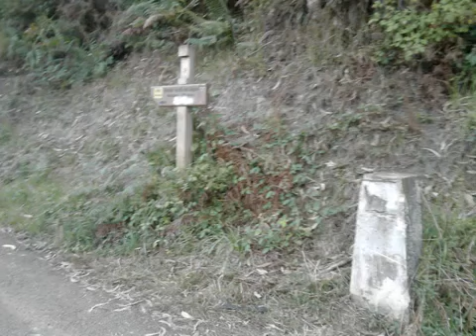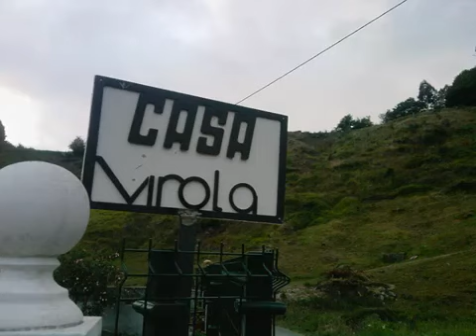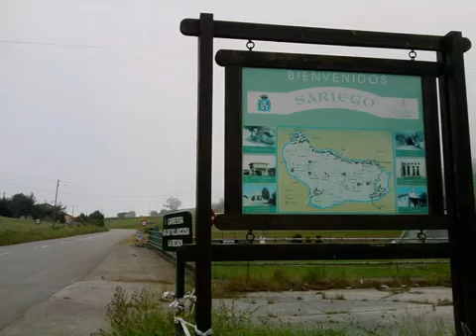208. Las manos sucias de Sartre y el elemento de la realidad de Einstein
EL ANTISENTIDO DE LA EXPERIENCIA: DE LA CIENCIA Y LA GENÓMICA A LA FENOMENOLOGÍA O CIENCIA DE LA EXPERIENCIA DE LA CONCIENCIA.

Escritor y filosofo francés, nació en parís en 1905 de una familia de marinos y universitarios, huérfano de padre a temprana edad, se educo en un ambiente protestantes, estudio primero.

Obra clave para comprender el existencialismo francés, La Náusea fue publicada en 1938 y se constituyó en la obra que catapultó a Sartre a la fama. A partir de ella no sólo estamos ante.